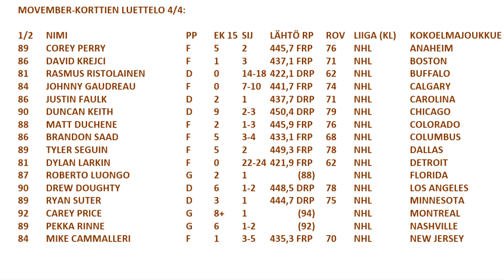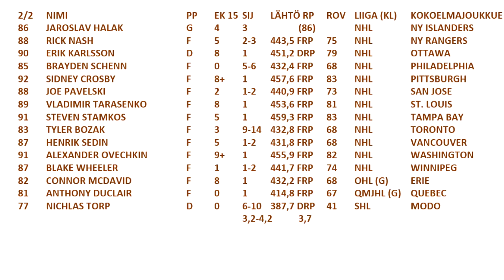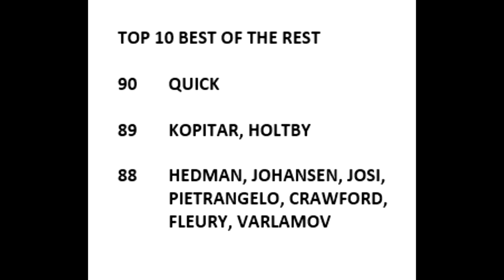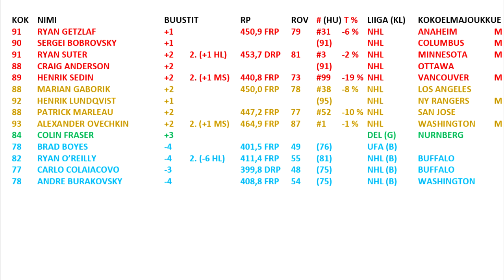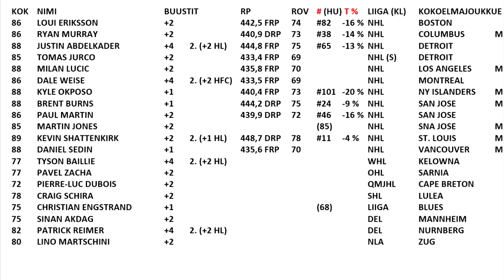NHL 16 HUT Viikon joukkue 11 (vk 48)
TOTW 11 viikolle 48. Nyt päästään palaamaan normaaliin päiväjärjestykseen, kun MOVitkin loppuvat ja uusiin legendoihin ollaan totuttu. Tietää vilkasta videoidenteko-joulukuuta!

MOVEMBER    31
MILESTONE      4
JUNIOR FLASHBACK    4
NHL FLASHBACK     1

MOVEMBER-KORTTIEN LUETTELO 4/4:

1/1 NIMI     PP EK 15 SIJ LÄHTÖ RP ROV LIIGA (KL) KOKOELMAJOUKKUE
89 COREY PERRY   F 5 2 445,7 FRP 76 NHL  ANAHEIM
86 DAVID KREJCI   F 1 3 437,1 FRP 71 NHL  BOSTON
81 RASMUS RISTOLAINEN  D 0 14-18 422,1 DRP 62 NHL  BUFFALO
84 JOHNNY GAUDREAU  F 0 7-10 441,7 FRP 74 NHL  CALGARY
86 JUSTIN FAULK   D 2 1 437,7 DRP 71 NHL  CAROLINA
90 DUNCAN KEITH   D 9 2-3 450,4 DRP 79 NHL  CHICAGO
88 MATT DUCHENE   F 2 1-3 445,9 FRP 76 NHL  COLORADO
86 BRANDON SAAD   F 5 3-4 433,1 FRP 68 NHL  COLUMBUS
89 TYLER SEGUIN   F 5 2 449,3 FRP 78 NHL  DALLAS
81 DYLAN LARKIN   F 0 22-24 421,9 FRP 62 NHL  DETROIT
87 ROBERTO LUONGO  G 2 1  (88)  NHL  FLORIDA
90 DREW DOUGHTY   D 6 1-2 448,5 DRP 78 NHL  LOS ANGELES
89 RYAN SUTER    D 3 1 444,7 DRP 75 NHL  MINNESOTA
92 CAREY PRICE    G 8+ 1  (94)  NHL  MONTREAL
89 PEKKA RINNE   G 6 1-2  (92)  NHL  NASHVILLE
84 MIKE CAMMALLERI  F 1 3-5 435,3 FRP  70 NHL  NEW JERSEY
86 JAROSLAV HALAK   G 4 3  (86)  NHL  NY ISLANDERS
88 RICK NASH    F 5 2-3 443,5 FRP 75 NHL  NY RANGERS
90 ERIK KARLSSON   D 8 1 451,2 DRP 79 NHL  OTTAWA
85 BRAYDEN SCHENN   F 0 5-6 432,4 FRP 68 NHL  PHILADELPHIA
92 SIDNEY CROSBY   F 8+ 1 457,6 FRP 83 NHL  PITTSBURGH
88 JOE PAVELSKI   F 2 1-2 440,9 FRP 73 NHL  SAN JOSE
89 VLADIMIR TARASENKO  F 8 1 453,6 FRP 81 NHL  ST. LOUIS
91 STEVEN STAMKOS   F 5 1 459,3 FRP 83 NHL  TAMPA BAY
83 TYLER BOZAK   F 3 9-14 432,8 FRP 68 NHL  TORONTO
87 HENRIK SEDIN   F 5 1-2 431,8 FRP 68 NHL  VANCOUVER
91 ALEXANDER OVECHKIN  F 9+ 1 455,9 FRP 82 NHL  WASHINGTON
87 BLAKE WHEELER   F 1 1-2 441,7 FRP 74 NHL  WINNIPEG
82 CONNOR MCDAVID  F 8 1 432,2 FRP 68 OHL (G) ERIE
81 ANTHONY DUCLAIR  F 0 1 414,8 FRP 67 QMJHL (G) QUEBEC
77 NICHLAS TORP   D 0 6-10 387,7 DRP 41 SHL  MODO
         3,2-4,2 3,7

KOK NIMI     BUUSTIT  RP  ROV # (HU)  T % LIIGA (KL) KOKOELMAJOUKKUE
HL
86 LOUI ERIKSSON   +2   442,5 FRP 74 #82 -16 % NHL  BOSTON
86 RYAN MURRAY   +2   440,9 DRP 73 #38 -14 % NHL  COLUMBUS  M
88 JUSTIN ABDELKADER  +4 2. (+2 HL) 444,8 FRP 75 #65 -13 % NHL  DETROIT
85 TOMAS JURCO   +2   433,4 FRP 69   NHL (S) DETROIT
88 MILAN LUCIC   +2   435,8 FRP 70   NHL  LOS ANGELES M
86 DALE WEISE    +4 2. (+2 HFC) 433,5 FRP 69   NHL  MONTREAL
88 KYLE OKPOSO   +1   440,4 FRP 73 #101 -20 % NHL  NY ISLANDERS M
88 BRENT BURNS   +1   444,2 DRP 75 #24 -9 % NHL  SAN JOSE  M
86 PAUL MARTIN   +2   439,9 DRP 72 #46 -16 % NHL  SAN JOSE
85 MARTIN JONES   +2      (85)  NHL  SNA JOSE  M
89 KEVIN SHATTENKIRK  +2 2. (+1 HL) 448,7 DRP 78 #11 -4 % NHL  ST. LOUIS  M
88 DANIEL SEDIN   +1   435,6 FRP 70   NHL  VANCOUVER M
77 TYSON BAILLIE   +4 2. (+2 HL)      WHL  KELOWNA
77 PAVEL ZACHA   +2        OHL  SARNIA
72 PIERRE-LUC DUBOIS  +2        QMJHL CAPE BRETON
78 CRAIG SCHIRA   +2        SHL  LULEA
75 CHRISTIAN ENGSTRAND  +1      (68)  LIIGA  BLUES
75 SINAN AKDAG   +2        DEL  MANNHEIM
82 PATRICK REIMER   +4 2. (+2 HL)      DEL  NURNBERG
80 LINO MARTSCHINI   +2        NLA  ZUG
POTG
91 RYAN GETZLAF   +1   450,9 FRP 79 #31 -6 % NHL  ANAHEIM  M
90 SERGEI BOBROVSKY  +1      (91)  NHL  COLUMBUS  M
91 RYAN SUTER    +2 2. (+1 HL) 453,7 DRP 81 #3 -2 % NHL  MINNESOTA  M
88 CRAIG ANDERSON   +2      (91)  NHL  OTTAWA
89 HENRIK SEDIN   +2 2. (+1 MS) 440,8 FRP 73 #99 -19 % NHL  VANCOUVER M
MS
88 MARIAN GABORIK   +2   450,0 FRP 78 #38 -8 % NHL  LOS ANGELES
92 HENRIK LUNDQVIST  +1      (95)  NHL  NY RANGERS M
88 PATRICK MARLEAU  +2   447,2 FRP 77 #52 -10 % NHL  SAN JOSE
93 ALEXANDER OVECHKIN  +2 2. (+1 MS) 464,9 FRP 87 #1 -1 % NHL  WASHINGTON M
JTB
78 BRAD BOYES    -4   401,5 FRP 49 (76)  UFA (B)
82 RYAN O’REILLY   -4 2. (-6 HL) 411,4 FRP 55 (81)  NHL (B) BUFFALO
77 CARLO COLAIACOVO  -3   399,8 DRP 48 (75)  NHL (B) BUFFALO
78 ANDRE BURAKOVSKY  -4   408,8 FRP 54 (75)  NHL (B) WASHINGTON
TB
84 COLIN FRASER   +3        DEL (G) NURNBERG